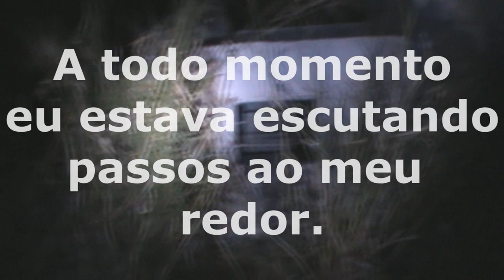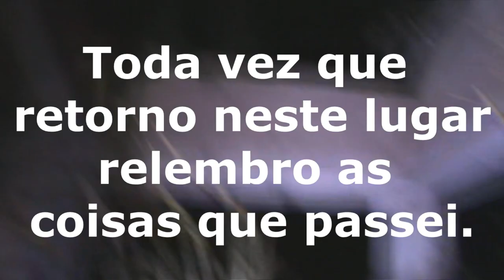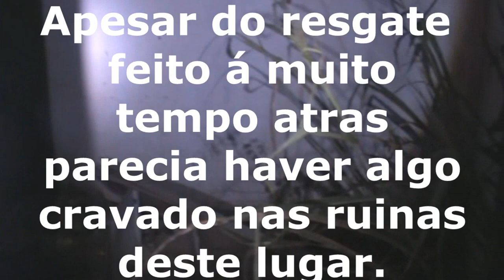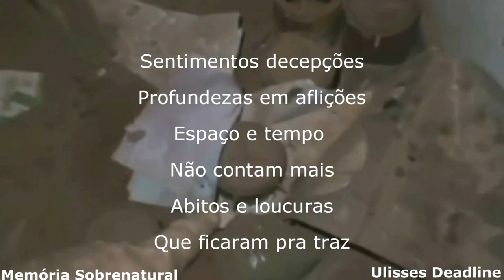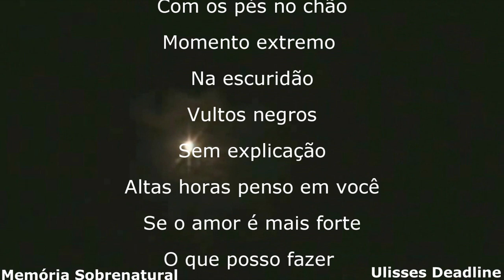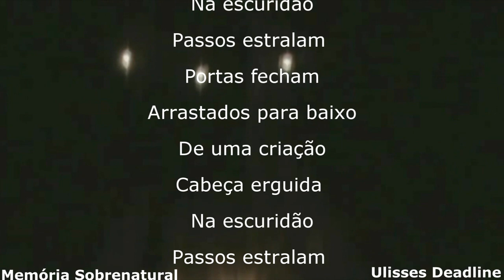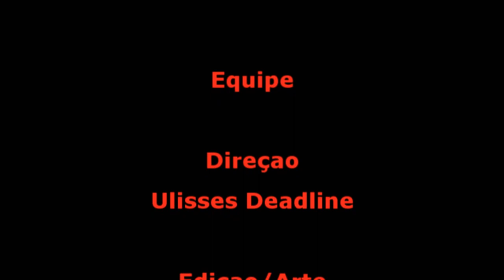DeadLine em: Ruinas de uma casa Poltergeist Memória Sobrenatural